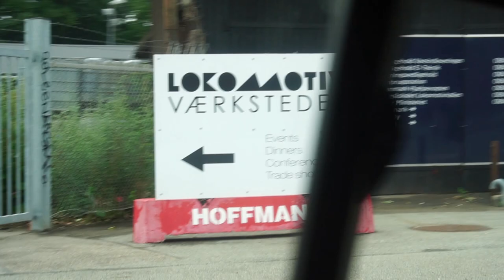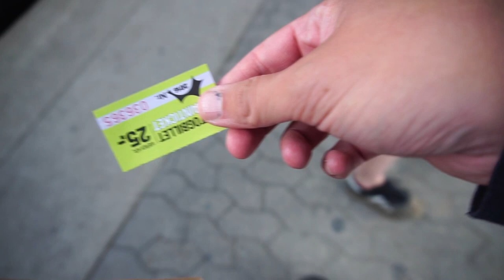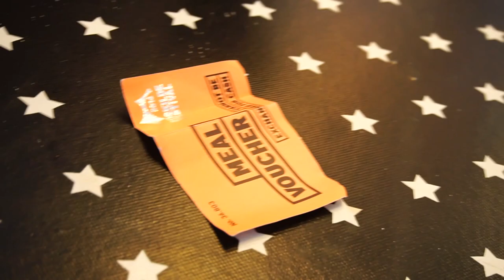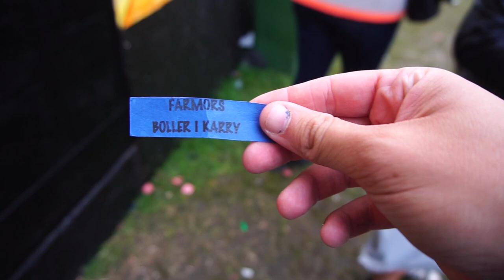HUNDEKAMP!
// Casper Harding